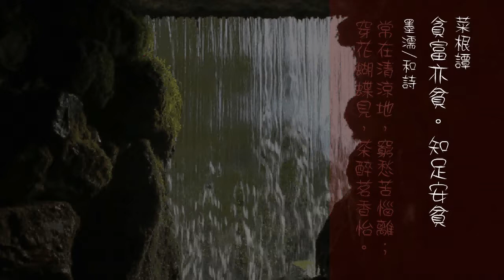266.除去熱惱。身心安樂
*此影音主題應該是「除去熱惱。身心安樂」
 製作過程有誤，請多包涵，謝謝。
除去熱惱。身心安樂
墨濡和詩：
常在清涼地，窮愁苦惱離；穿花蝴蝶見；茶醉茗香怡。
菜根典故

清代學者錢陳群年幼時家境貧寒，寒冬早起讀書，
因家中無多余的柴火燒水，就到井裡打了井水洗臉，導致皮膚皴裂。

他學習十分刻苦。
錢陳群在京師住了幾年，回鄉在南樓教兩兄弟讀書。
錢陳群住在樓上，因為想一心一意地學習， 便令人去掉階梯，
每天縋繩送飯。

他年終才下一次樓，但是他卻絲毫不覺得苦，
他說：“寒窗雖寂寞， 卻是好居所；暑寒雖苦，卻是最佳動力。”
由於他不為貧苦而改初衷，拋卻一切俗念，苦讀於寧靜之中，
終於成為一個博學的人。